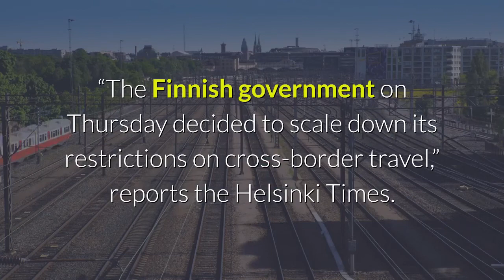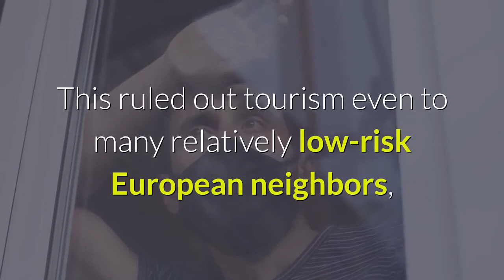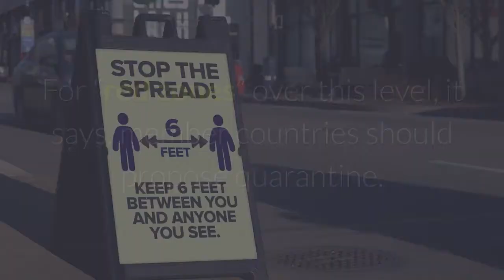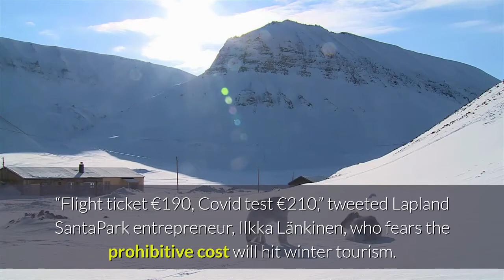Europe Travel How Covid 19 Tests Will See Finland EU Open To Everyone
Finland is set to be the next EU nation to open its borders to all travelers, including higher-risk Covid countries such as the U. S. The country is poised to bring in mandatory testing rules in October which means even those from lands with much higher infection rates will be welcome. Finland will soon “relax travel restrictions” and “implement a test-based scheme” reports public broadcaster YLE.“Travel to Finland will soon be possible from more countries, but mandatory coronavirus testing is likely to be introduced,” it says. The testing strategy is now confirmed by the government.“The Finnish government on Thursday decided to scale down its restrictions on cross-border travel,” reports the Helsinki Times. The rules are due to take effect from September 14. But not everyone will be welcome at the outset. Finns or foreigners arriving from Schengen countries with 25 or less cases per 100,000 people in the past fortnight no longer face compulsory testing or quarantine. Until now, quarantine was required for places with eight or more cases per 100,000. The government also advised against all but essential travel to destinations with a Covid incidence higher than its own– currently at 8.5 per 100,000. This ruled out tourism even to many relatively low-risk European neighbors, as well as high-risk red zones. Finland will raise the Covid infection threshold by October, to allow visits worldwide. The plan hinges on the introduction of new laws to cater for a “testing-based entry model” reports Helsinki Times. For travelers from countries where Covid infection rates are above 25/100,000, a negative test result will be required on arrival. According to Reuters, travelers must then remain in self-isolation until they produce a second negative test. The United States according to the ECDC is averaging over 120 cases per 100,000, so way above the Finnish and European yardstick. The EU is encouraging members to open borders to countries with no more than 25–50 coronavirus cases per 100,000 inhabitants. For “red zones” over this level, it says, member countries should propose quarantine. And that seems exactly to be what Finland has in mind. Finnish Transport Minister, Timo Harakka, said a draft bill will make proof of a negative corona test mandatory for passengers from red zones. Most Baltic and Nordic countries are expected to be exempt from the rule. Economic Affairs Minister, Mika Lintilä, heralded the step as great news for leisure and business travel–and for the tourism industry.“I’m sorry that it took so long, but better late than never,” he said. “Finnair will now return to the competitive market where it has been with its European competitors.”Some tourism operators are less than enthusiastic however.“Flight ticket €190, Covid test €210,” tweeted Lapland SantaPark entrepreneur, Ilkka Länkinen, who fears the prohibitive cost will hit winter tourism.